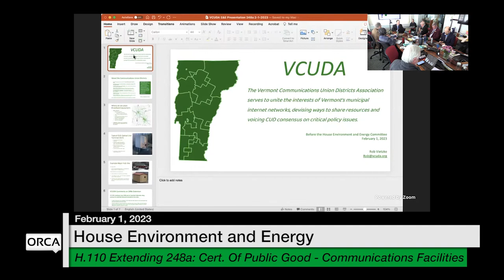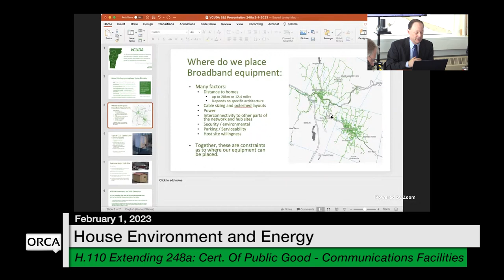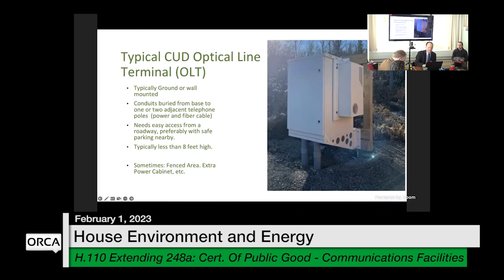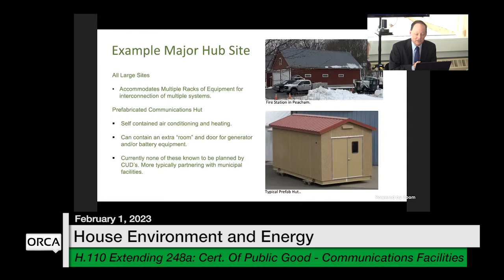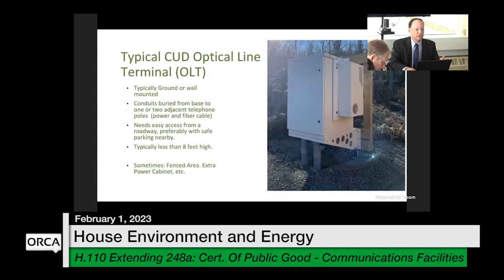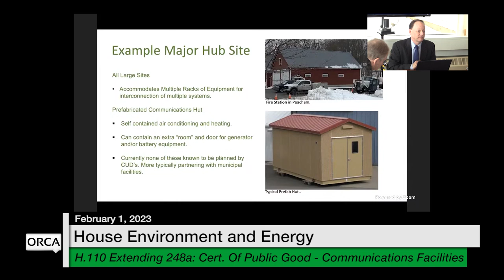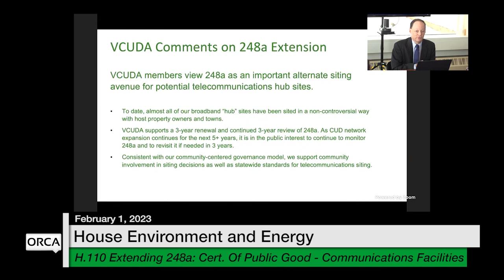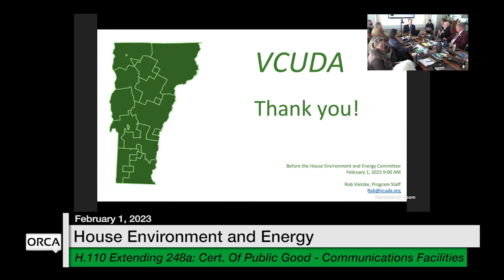Vermont State House - H.110 2/1/2023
H.110 Extending the Sunset Under 30 V.S.A. 248a Certificate of Public Good for Communications Facilities